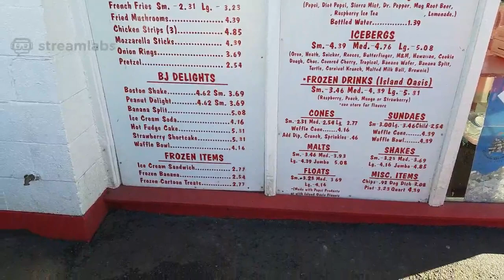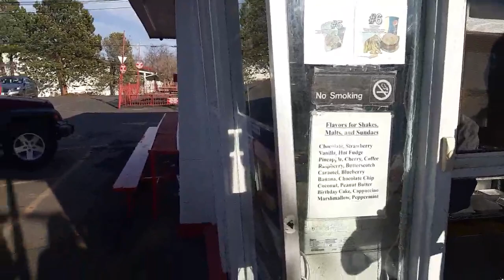Jack, Razor, & SirWiked take the stream to BJ's Velvet Freeze in Colorado Springs [420/710] (CO/719)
Looking for a PC?  Support DTQ while you're at it!